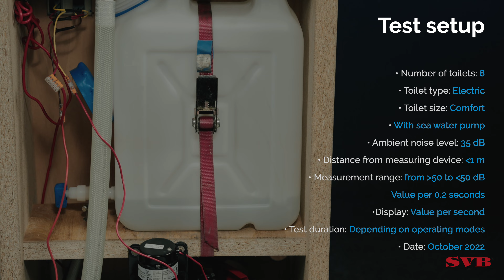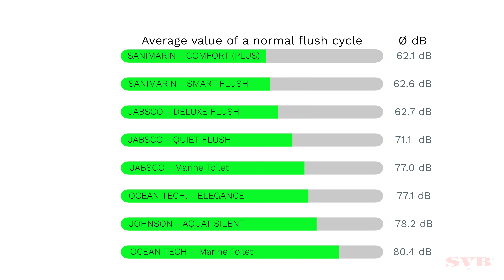Marine electric toilets flushing test | SVB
Which macerator toilet for boats operates with the quietest flush? Although a 1 dB difference in volume is considered barely perceptible to the ear, a difference of 3 dB is quite noticeable and can soon mark the difference between sound or noise. In this video, we give you the lowdown on the best electric toilet and the quietest manual on-board toilet: SVB has tested the sound levels of 8 comfort models with seawater pump.

Note: During the flush cycle, you can follow the measured decibel value per second on the display. The sound level measurement we take starts at a value of 50 dB and is measured until the point at which the decibel value falls below 50 dB again.

📌 Test conditions:
- Distance to measuring unit less than 1 m.
- Ambient noise level 35 dB.
- Only comfort-size toilets are compared.

📌 Technical terms explained:
- Fill: Pressing this button pumps water into the toilet.
- Empty: Drains water out of the toilet.
- Mix: Water is pumped into the toilet and out at the same time.
- Normal: When the button is pressed, water is first fully supplied, then pumped out automatically.
- Eco/Quick: Uses a smaller amount of water per flush.

📌 Chapter marks:
0:00 Intro
0:07 Test setup
0:20 Product test
4:27 Ranking of marine toilets

📌 Products tested in this video:
- 0:21 OCEAN TECHNOLOGIES Electric Marine Toilet / 12 V / comfort

- 0:39 OCEAN TECHNOLOGIES ELEGANCE On-Board Toilet / 12 V:

- 0:56 JABSCO Electric Marine Toilet / 12 V / comfort with soft-close lid:

- 1:12 SANIMARIN COMFORT PLUS Marine Toilet / 24V / seawater pump:

- 1:45 SANIMARIN SMART-FLUSH On-Board Toilet / seawater / 12 V / low:

- 2:27 JOHNSON PUMP AQUAT SILENT Electric On-Board Toilet / 12 V / comfort:

- 3:05 JABSCO QUIET FLUSH Electric Marine Toilet / Comfort / 12 V / Soft-close Lid

- 3:36 JABSCO DELUXE FLUSH Electric Marine Toilet:

📌 In this category you can find toilets for boats, matching accessories and the right spare parts:

📌 Here you will find everything on the subject marine toilet and waste water pumps:

🚽🧻 How loud is an electric marine toilet flush?

A boat toilet system is somewhat different to the one you use at home. Noise levels of toilets above 30dB are generally considered too loud. Unlike household toilets, basic sea toilets feature a chopper pump for macerating solid waste and an impeller pump for flushing seawater through the toilet. These types of toilet can produce loud noises of up to 91 dB when flushed.

Nowadays, most modern electric sea toilets feature state-of-the-art technology and an extremely quiet motor makes for far more pleasant flushing. These modern on-board toilets are fitted with large macerator pumps with powerful but quiet motors.

So as not to sacrifice the comfort of your home-like toilet, manufacturers offer electric toilets for boats with a pump integrated into the bowl and extras such as a matching soft-close lid. These comfort toilets are available with a larger toilet seat than usual small boat toilets with macerators. The noise level of these toilets is comparable to that of a normal household toilet, since here, as is usual, water consumption and energy consumption depend on the flushing time, which can be determined quite simply by pressing the flush button.